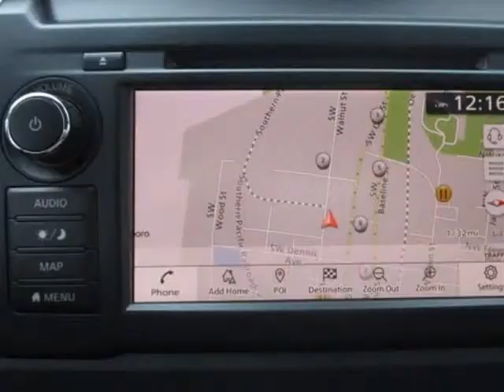2019 Nissan Titan XD PRO-4X Diesel (Hillsboro, Oregon)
750 Southwest Oak St
Hillsboro